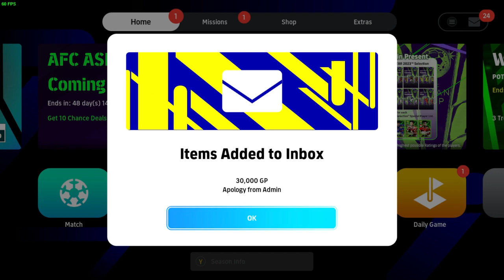Meme Lucu eFootball 2024 Karakter Pemainnya Saat ini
Video saya capture sendiri.

Recording: OBS, Windows Game Bar
Editing: KDEnlive